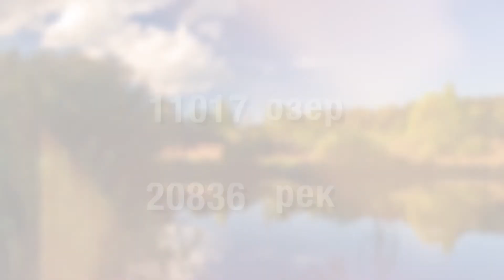Факты о Беларуси: Природа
ФАКТ 1. В Беларуси находится самый крупный в Европе массив реликтового леса. Возраст некоторых деревьев в «Беловежской пуще» - около 600 лет – они уже были, когда Колумб открывал Америку.
С 1992 года «Беловежская пуща» включена в список всемирного наследия человечества.
ФАКТ 2. В целом же, леса занимают 42% территории страны, столько же занято сельскохозугодьями, 6% – это озера, реки и болота (10% – прочие земли).
Самые распространенные породы деревьев в Беларуси – береза и сосна.
ФАКТ 3. Нашу страну не зря называют синеокой. На ее территории около 11 тысяч озер и 20 тысяч рек, общая протяженность которых 90 600 километров – это в 2 раза больше длины экватора Земли.
ФАКТ 4. Минский ботанический сад – один из крупнейших в Европе и уступает лишь Королевскому ботаническому саду в Лондоне и парку в Мадриде.
ФАКТ 5. Белорусские болота называют Легкими Европы.
Самыми древними считаются полесские (их возраст – около 11 000 лет), а самыми глубокими витебские – до 9 метров.
Гектар болот перерабатывает углекислый газ в 10 раз эффективнее, чем лес такой же площади.